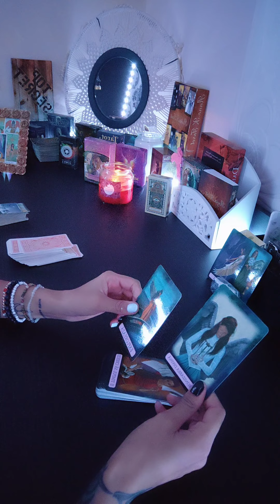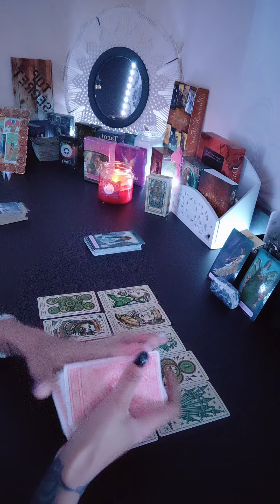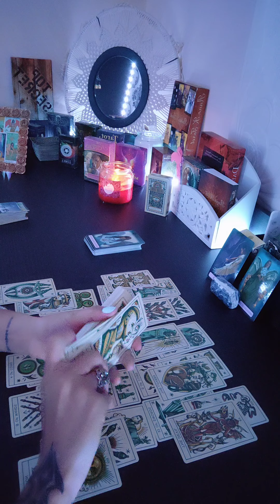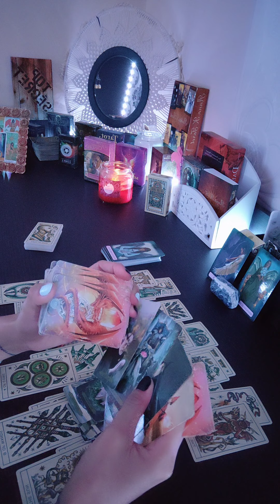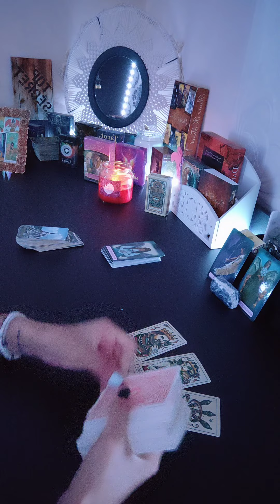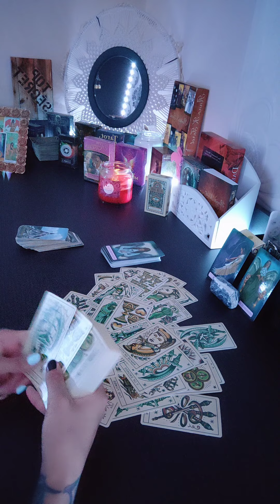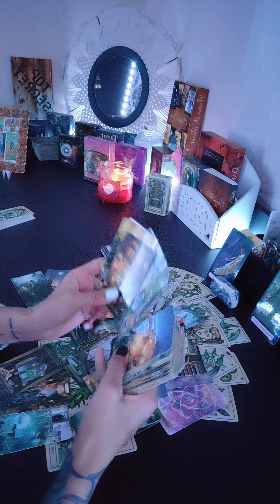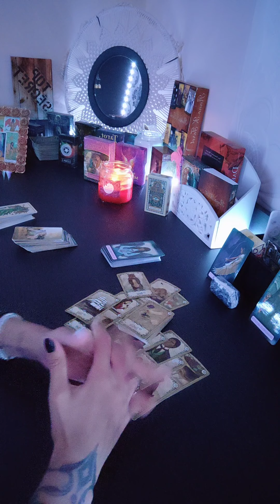Rac august 2022! Șantajul emoțional sa terminat !🖤🎇